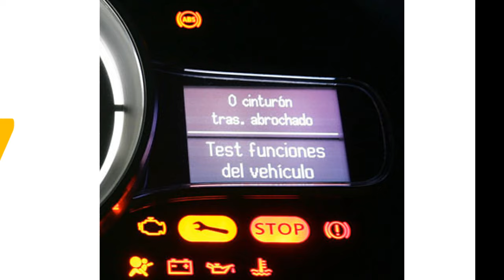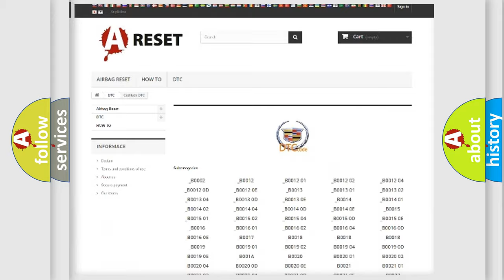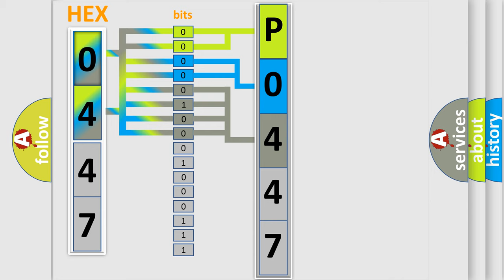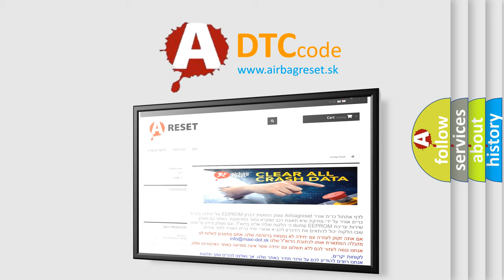DTC cadillac P0447 Short Explanation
Contents:
0:21 Basic DTC analysis according to OBD2 protocol standard.
1:48 Insight into programming
2:58 A diagnostically understandable description of the Diagnostic Trouble Code
3:05 Basic error definition

Make:
Cadillac
Code:
P0447
Definition:
EVAP Vent Solenoid Control Circuit Low Input
Description:
Engine started; engine speed over 400 rpm, system voltage from 8-18v, and the PCM detected 0v on the EVAP vent valve control circuit with the control driver commanded "off" for over 50 seconds.
Cause:
Vent solenoid connector is damaged or shorted
Vent solenoid control circuit is shorted to ground